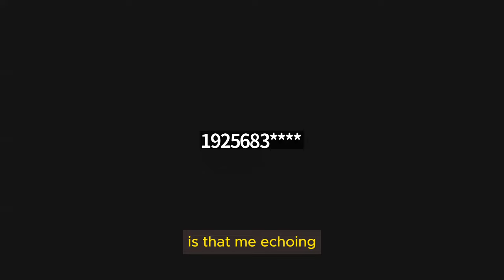Unlocking Multiple Spiritual Dimensions for Christians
In the Kingdom of God, there exist not only the familiar three dimensions of space that we are accustomed to, but a total of ten spacial dimensions. These additional dimensions, beyond what our limited human perception can comprehend, offer an extraordinary and profound experience of existence within the divine realms. Within these dimensions, we are free to navigate and interact in unimaginable ways, transcending the boundaries of time and space as we know it. The kingdom of God's ten spacial dimensions invite a deeper understanding of the divine, with each dimension revealing a new facet of the infinite love, wisdom, and beauty that permeates throughout all creation. Within this sacred realm, individuals are granted the ability to explore and engage with the divine will, harmonizing their existence with the divine purpose, and experiencing a profound unity with all living beings.